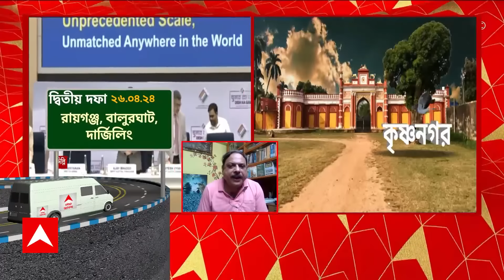Lok Sabha Vote:লোকসভা ভোট কতটা শান্তিপূর্ণ,কতটা সঠিক হবে তা নির্ভর করে রাজনৈতিক দলগুলির ওপর:বিশ্বনাথ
ABP Ananda LIVE: 'নির্বাচন কমিশন (Election Commission)অতীতেও এরকম বক্তব্য আগেও রেখেছিলেন। নির্বাচন কমিশন তো রাজ্যের (West Bengal)প্রশাসনের ওপর অনেকটা নির্ভর। নির্বাচন কমিশনের ফুল বেঞ্চ যখন এসেছিল তাঁরা বলেছিল যে রাজ্যের আইনশৃঙ্খলা রক্ষা করার দায়িত্ব রাজ্যের প্রশাসনের ওপর পুরোপুরি বর্তায়। এই লোকসভা ভোট কতটা শান্তিপূর্ণ হবে, কতটা সঠিক হবে তা নির্ভর করে রাজনৈতিক দলগুলির ওপর, তারমধ্যে শাসক দল গুরুত্বপূর্ণ ভূমিকা আছে। শান্তিপূর্ণ নির্বাচনে রাজনৈতিক দলগুলির যেমন ভূমিকা আছে তেমনি শাসক দলের ভূমিকা আছে শান্তি রক্ষা করতে', বললেন বিশ্বনাথ চক্রবর্তী (Biswanath Chakraborty)।